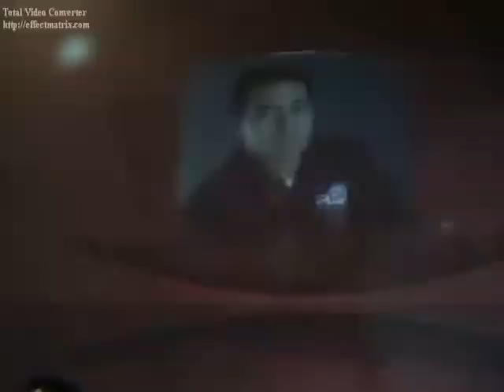Gustavo Clausen Iberri Empresario Pyme 2007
Entrega de Premio Excelencia Empresarial 2007